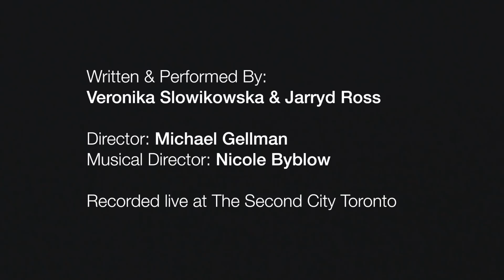The Game Of Love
Performed by: Veronika Slowikowska, Jarryd Ross
Written by: Veronika Slowikowska
Directed by: Michael Gellman
Musical Director: Nicole Byblow

The Game Of Love was recorded live as a part of "It's Funny Because It's Trudeau" at The Second City Toronto.